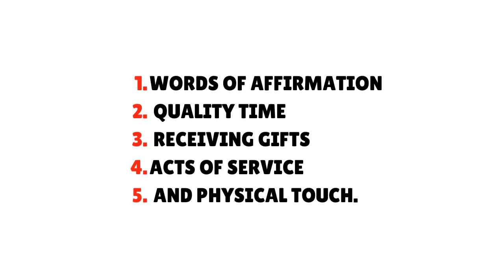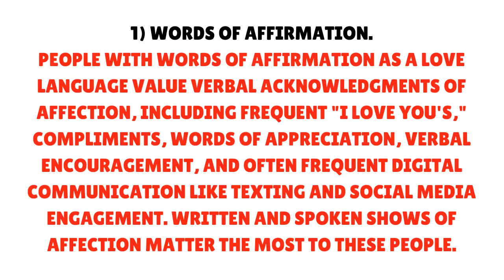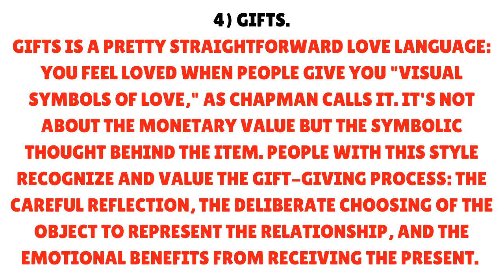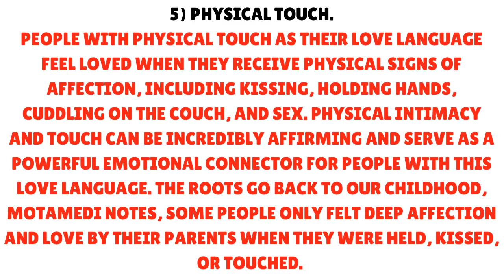What Are The 5 Love Languages? What's the Most Common Love Language?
You may express affection to your significant other regularly, but do you truly take the time to make sure you're communicating it the way your partner wants to receive it?

Even love can sometimes get lost in translation when two partners speak different love languages.

What are the 5 love languages?

The five love languages are five different ways of expressing and receiving love: words of affirmation, quality time, receiving gifts, acts of service, and physical touch.

Not everyone communicates love in the same way, and likewise, people have different ways they prefer to receive love. The concept of love languages was developed by Gary Chapman, Ph.D., in his book The 5 Love Languages: The Secret to Love That Lasts, where he describes these five unique styles of communicating love, categories he distilled from his experience in marriage counseling and linguistics.